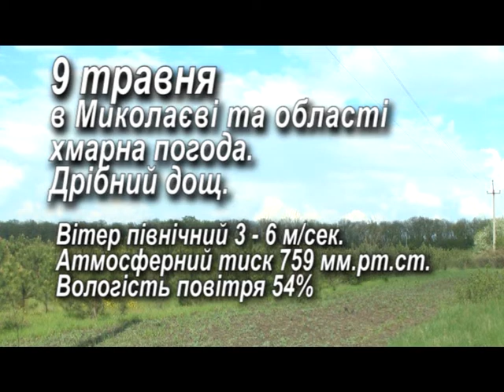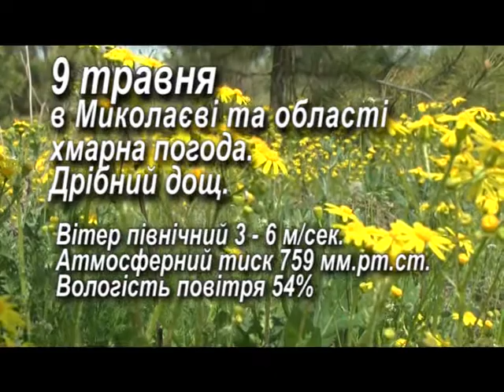Народний календар 9.05.2015